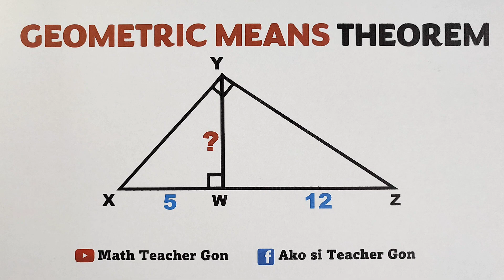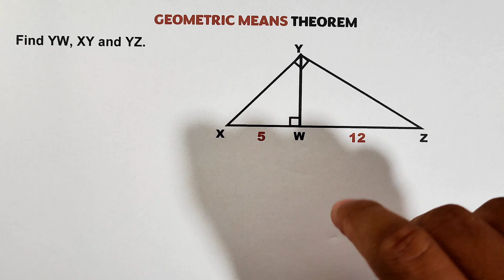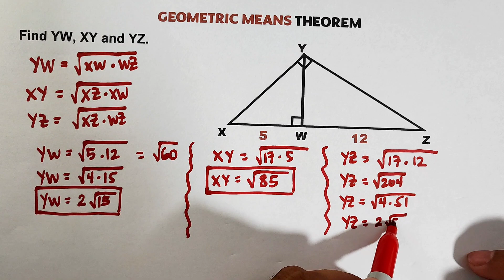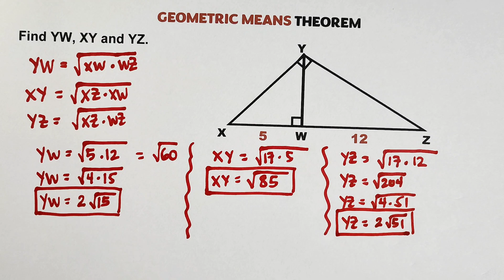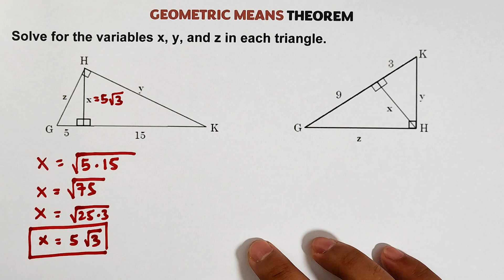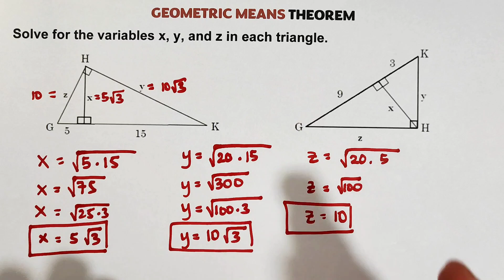Altitude on Hypotenuse of Right Triangle - Geometric Means Theorem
Altitude on Hypotenuse of right Trianlge - Geometric Means Theorem